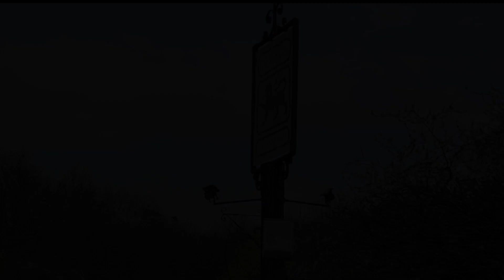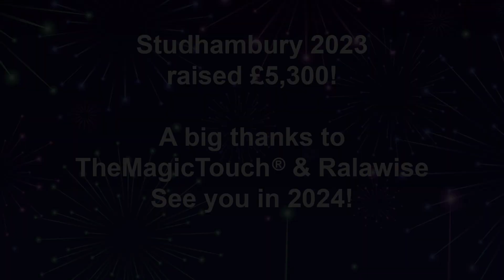Charity Merchandise at Studhambury Festival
TheMagicTouch(GB) Limited supply printed Merch for Local Studhambury Festival at The Red Lion  Public House, Studham.